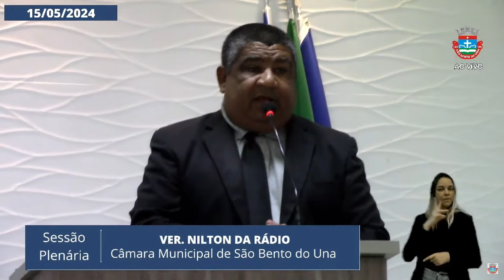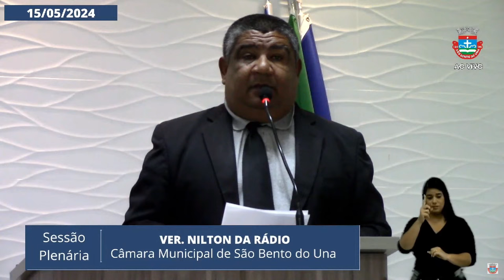Discurso do vereador Nilton da Rádio - 15 I MAI I 2024